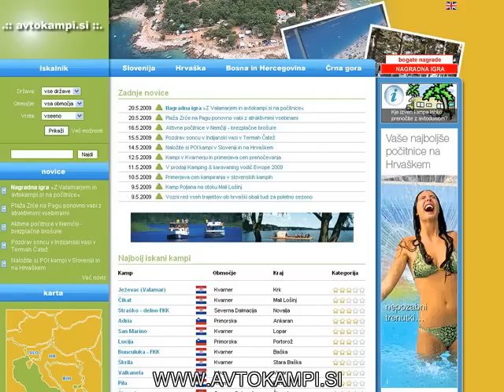Camping Peros - Zaton